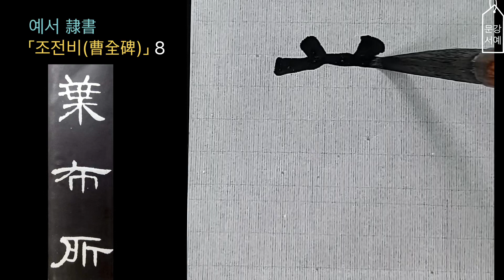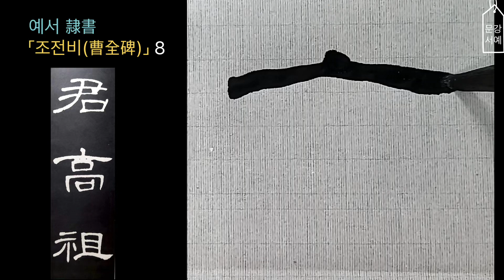서예 전문교육 강좌 ] 예서 "조전비(曹全碑)" #08 - 隷書,書道,書法,붓 글씨,예서체,calligraphy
서예 전문교육 강좌 ] 예서 "조전비(曹全碑)"
隷書,書道,書法,붓 글씨,한자 예서체,문강서예

1.문강서예아카데미 서예기초입문 강좌 시리즈 모두보기

2. 서예,전각등 전통서화 학습자료실

Oriental brush writing,oriental calligraphy asmr,oriental calligraphy art,
,asmr calligraphy,asmr calligraphy pen,asmr calligraphy no talking,
japanese calligraphy asmr,chinese calligraphy asmr,oriental brushwork
,asmr calligraphy brushes,asmr calligraphy brush,orental brush pont